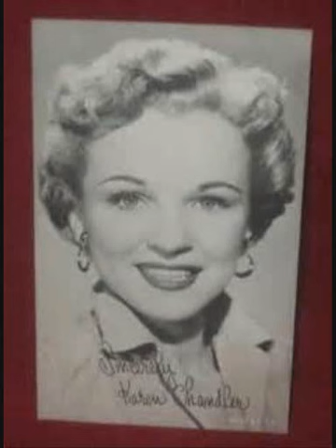Jimmy Wakely & Karen Chandler - Crazy Arms